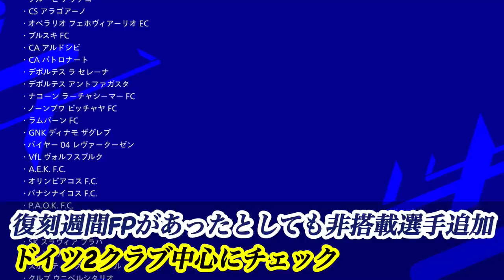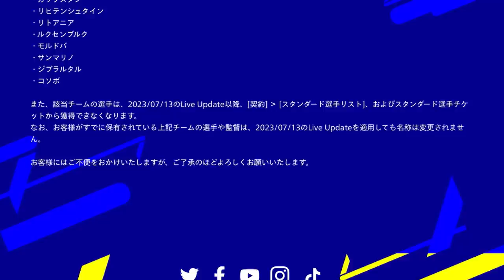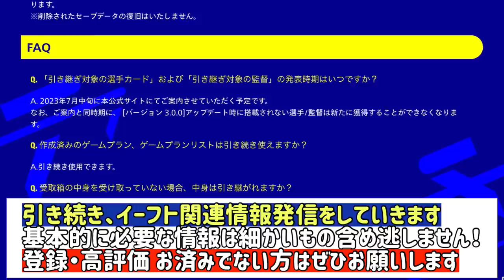【来週非搭載発表か】eFootball2023 ドイツ2クラブ勢の非搭載が濃厚 復刻週間FPに含まれない選手+2024非搭載になりうる選手まとめ⚪︎ あの選手も【イーフト/eFootballアプリ】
ヴィルツ私は忘れないよ。。。

♬TikTokも開設！